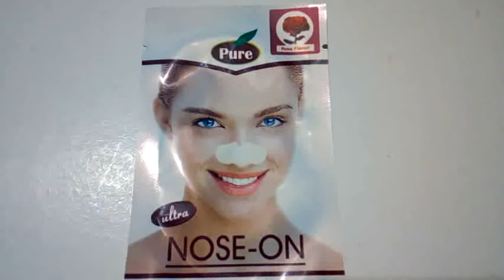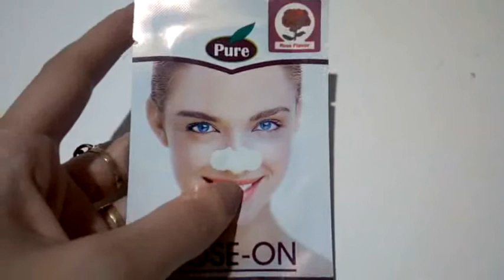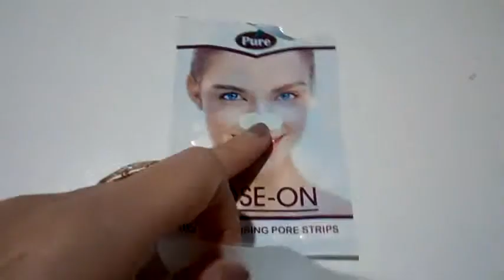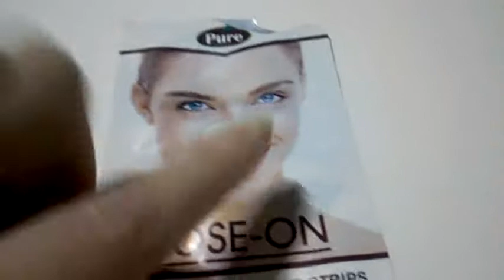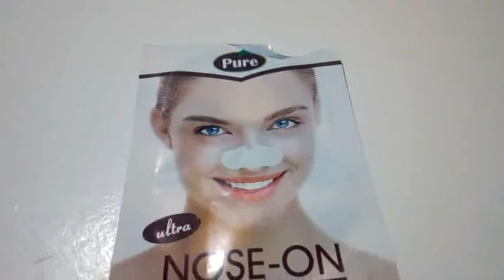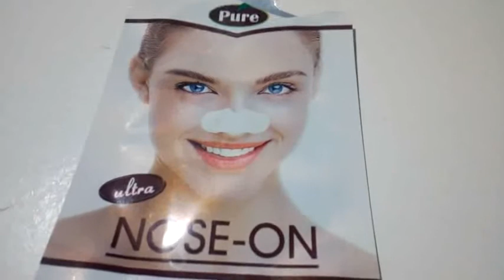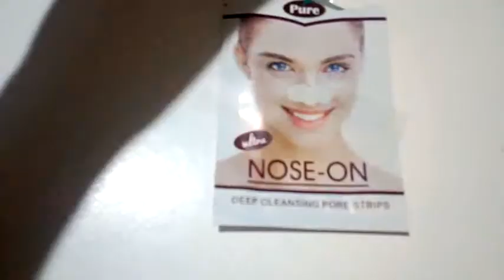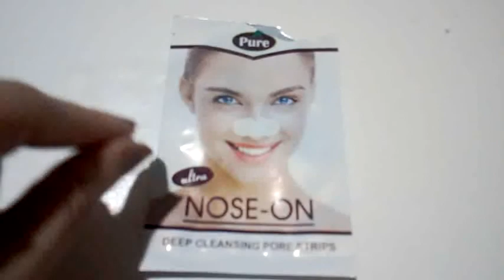متضعيش فلوسك فى لاصقة الرؤوس السوداء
تجربتي مع لاصقة الرؤوس السوداء
الأنواع المستودة أفضل
ضعيت فلوسى فى الفاضى
لاصقة ازالة الرؤوس السوداء
اللاصقة لازالة الرؤوس السوداء
لزقة لازالة الرؤوس السوداء
لاصقة البثور السوداء